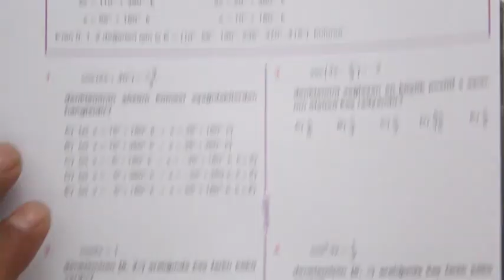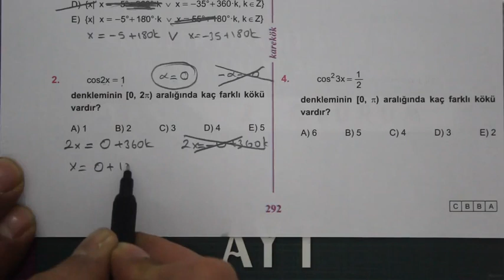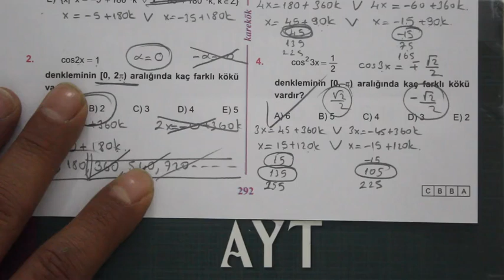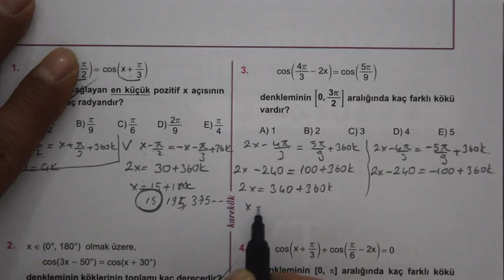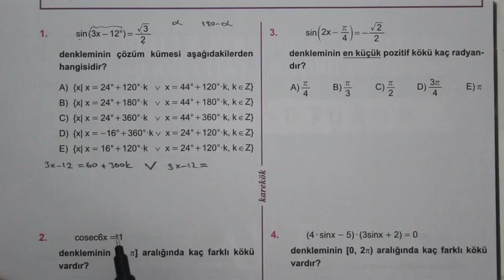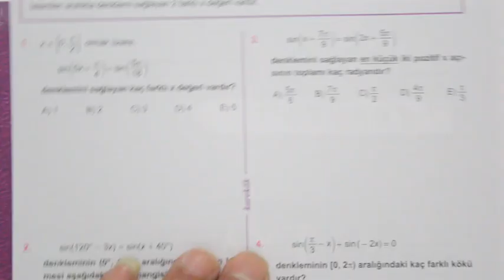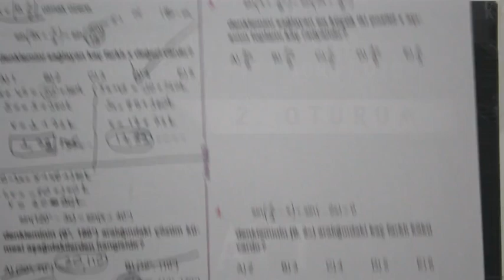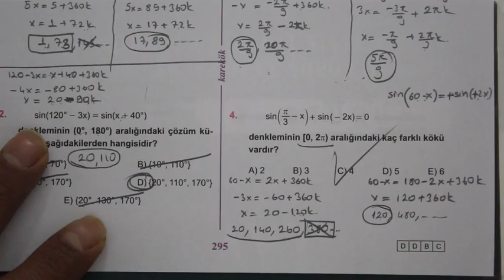11. ÜNİTE (TRİG. DENKLEMLER) 1.2.3.4. KÖŞETAŞLARI